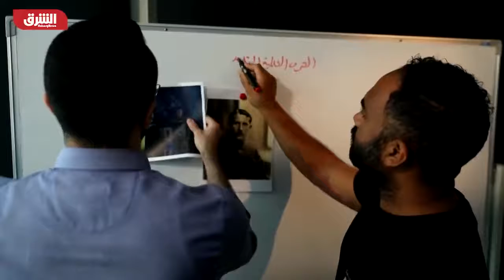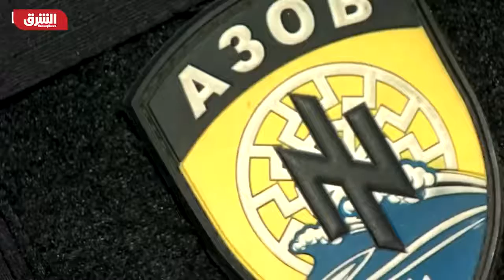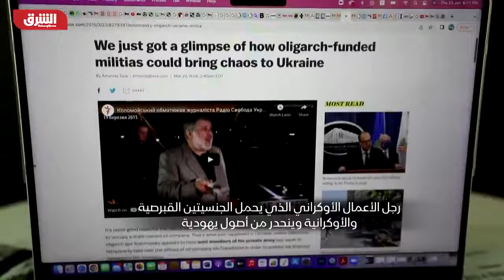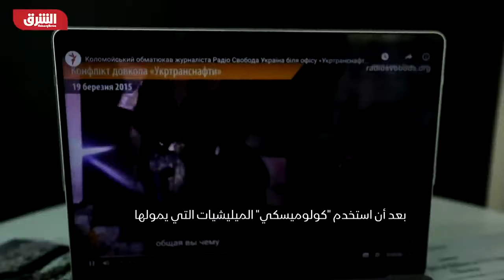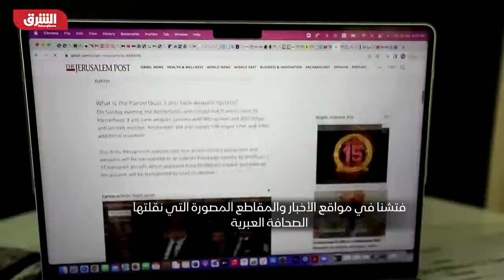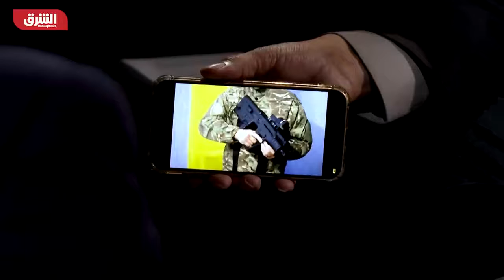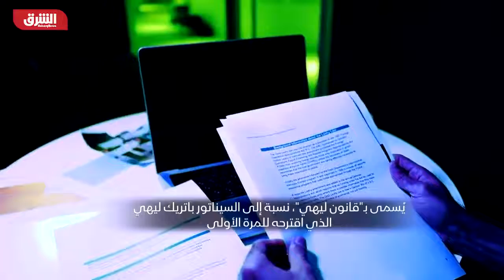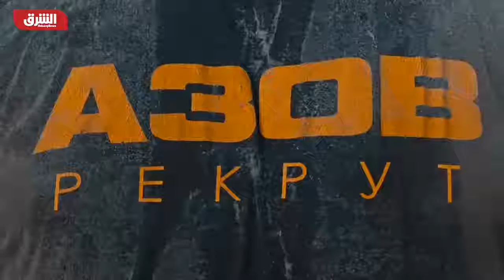وثائقي الشرق ( السر الاوكراني) وثائقي 2022